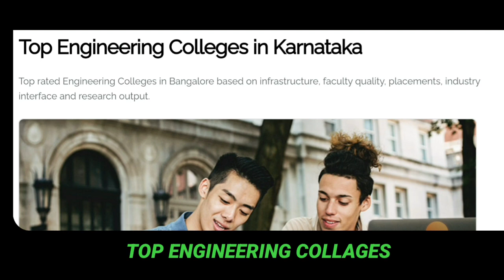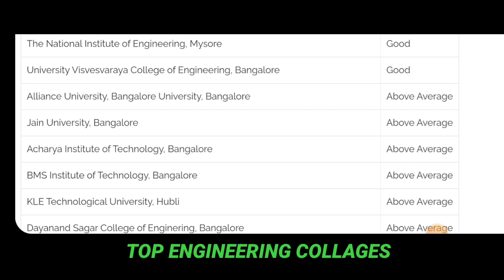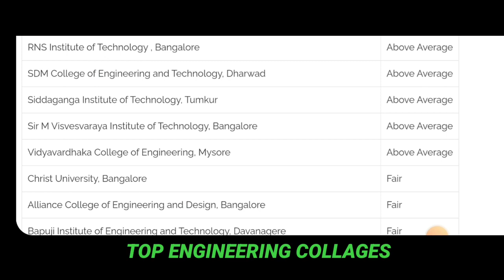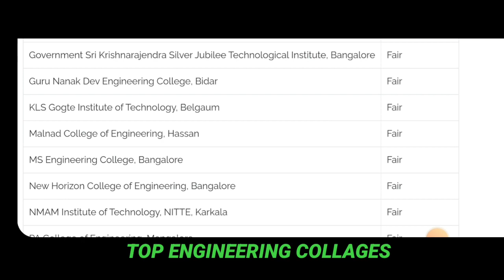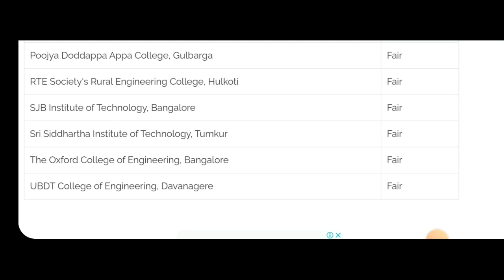TOP ENGINEERING COLLAGES 2022 KARNATAKA|FOR KCET CINEDK AND OTHER |PLACEMENT|RANKING|students soluti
Upi id:hatersvtu@ybl

top engineering colleges karnataka,
top 10 engineering colleges in karnataka and cut off,
top 20 engineering colleges in karnataka for computer science,
top 10 government engineering colleges in karnataka through kcet,
top 10 engineering colleges in karnataka through kcet 2022,
top 10 engineering colleges in karnataka for computer science,
top 10 government engineering colleges in karnataka,
top 10 vtu engineering colleges in karn